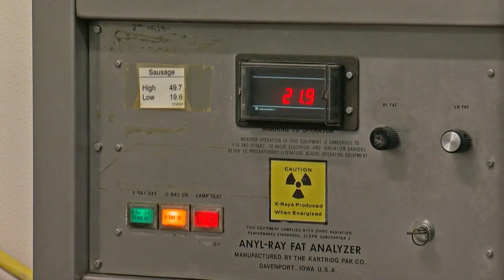How Do They Measure Ground Beef Lean Content?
Burgers are a key component of summer backyard barbeques. But, there are so many options – 80 percent lean, 85 percent, 90 percent? Heather Brown reports (2:19). WCCO 4 News at 10 - June 20, 2018